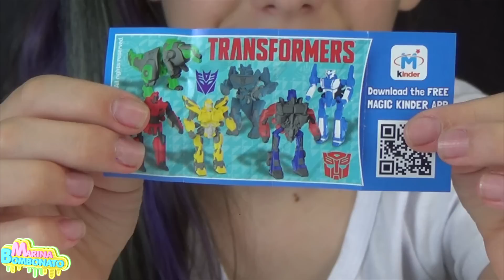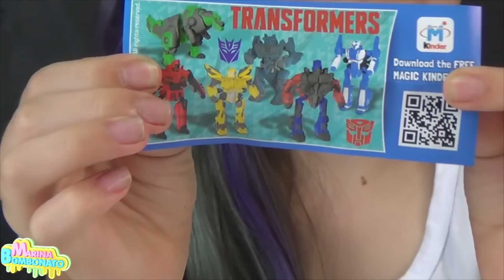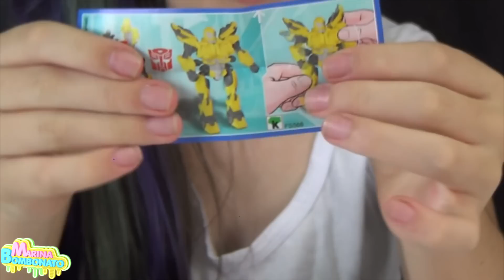Kinder Ovo Surpresa do Transformers (Robô, Filme, Ovinhos, Coleção, Desenho)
Resenha Abrindo Kinder Ovo Surpresa do Transformers (Filme, Ovinhos, Coleção, Desenho) Review Surprise Eggs, surpresa diferente pra colecionar por Marina Bombonato
No vídeo de hoje eu mostro Kinder Ovo surpresa coleção do Transformers, vem com ovo misto de chocolate branco e ao leite e uma miniatura diferente dentro de robô articulado, as miniaturas surpresas são ricas em detalhes, dentro dos ovinhos podem ser encontrados 6 personagens miniaturas diferentes.

Para quem quiser me enviar cartinhas o endereço da minha Caixa Postal:
Caixa Postal
Marina Bombonato
74277
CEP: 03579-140